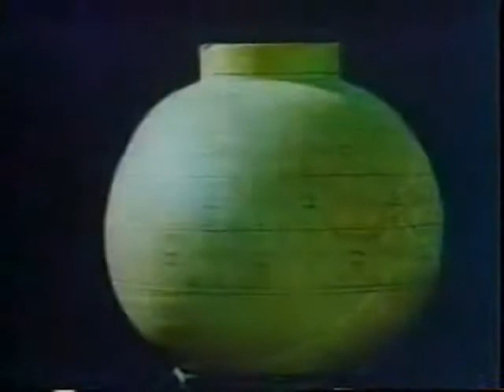p5a European Distortion of African History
European Distortion of African History